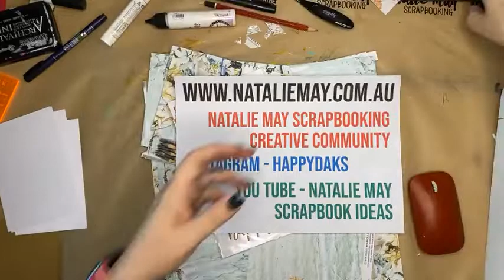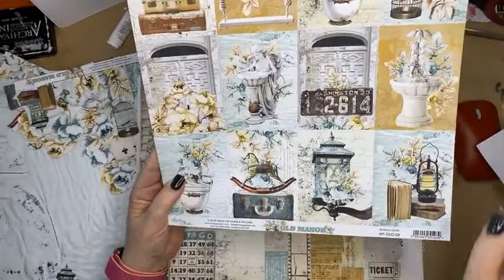Scrapbook Page using Mintay - Live Class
Filmed Live on Facebook on the 30th Jan, 2022
Instagram ... happydaks